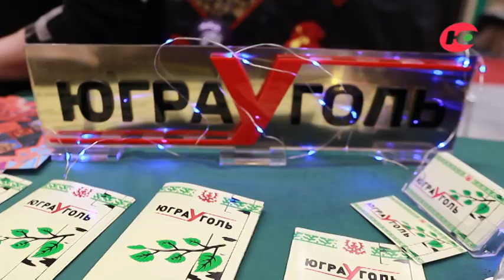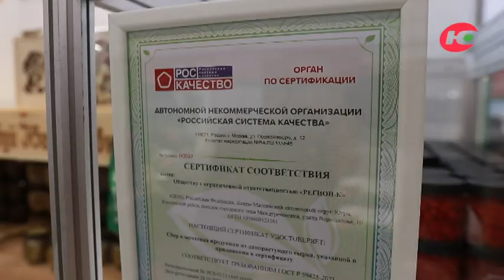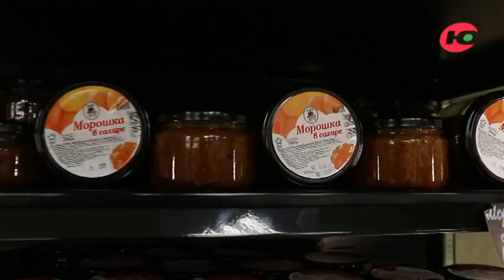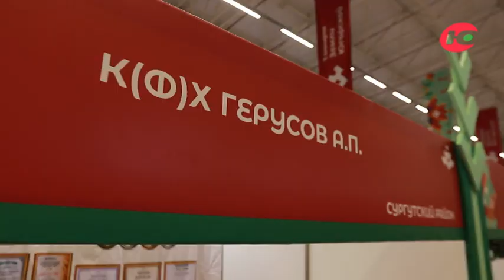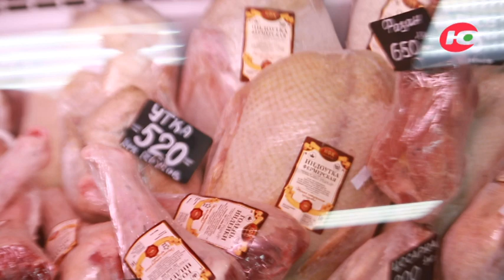Товары земли Югорской - 2022. 1 часть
В нашем выпуске мы расскажем о некоторых предприятиях, которые представили свою продукцию на традиционной выставке-ярмарке.